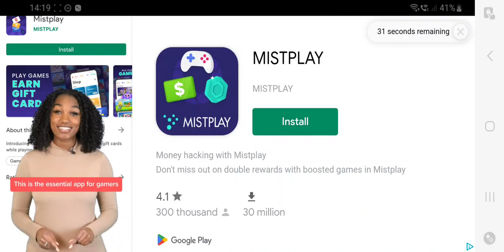New Big Update 1.20.9 / Last Day on Earth ;Survival/ Playtes Part 1